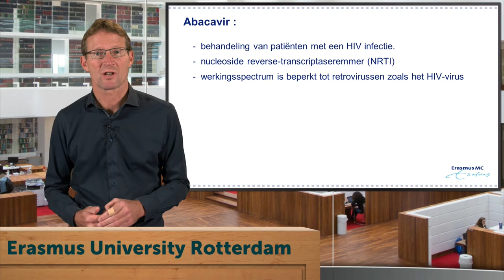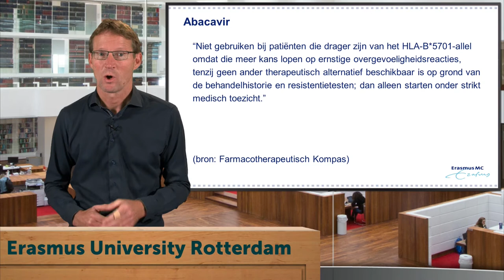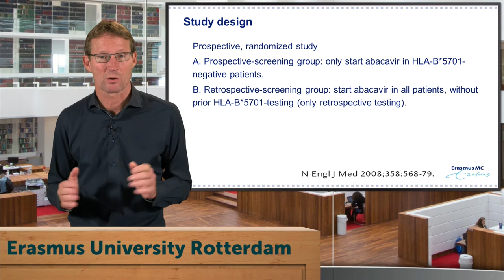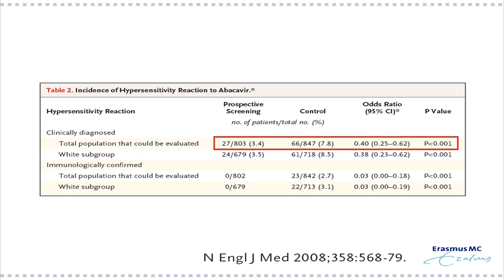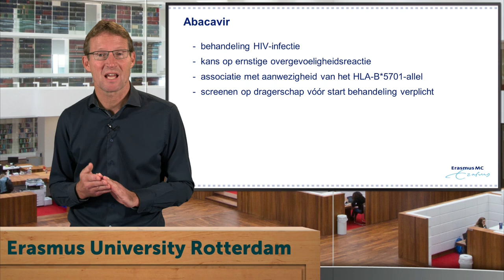Geneesmiddel van de week - Abacavir